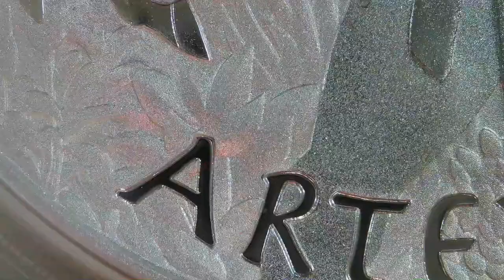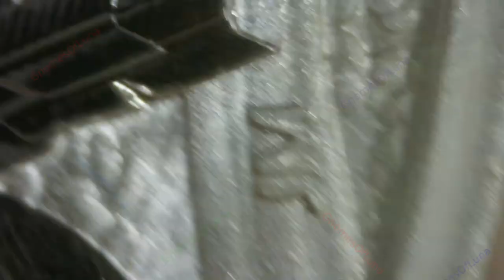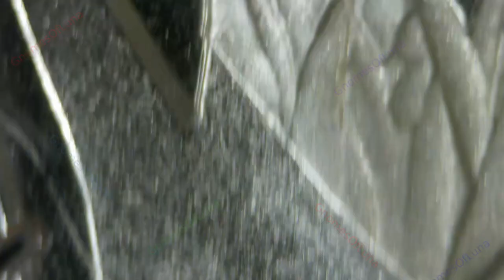Artemis / Silver Gods of Olympus / Perth Mint (Tuvalu)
Year: 2023
Title: Artemis
Series: Silver Gods Of Olympus
Perth Mint
Mintage: 13,500
1oz Silver Round